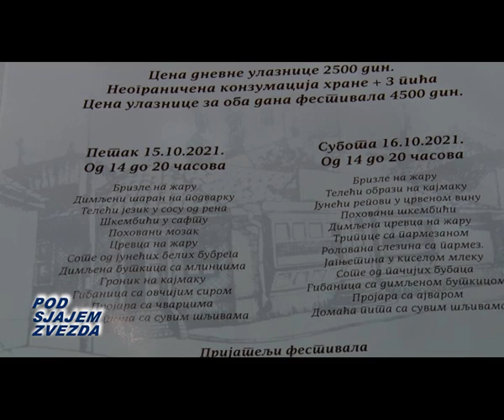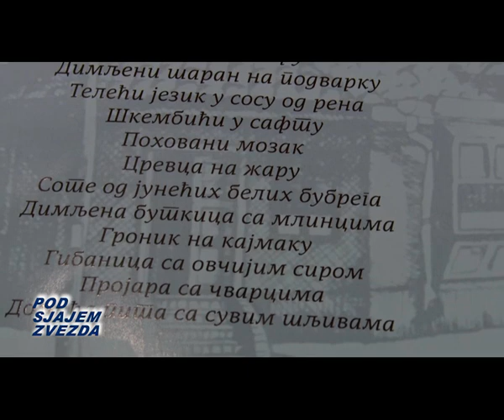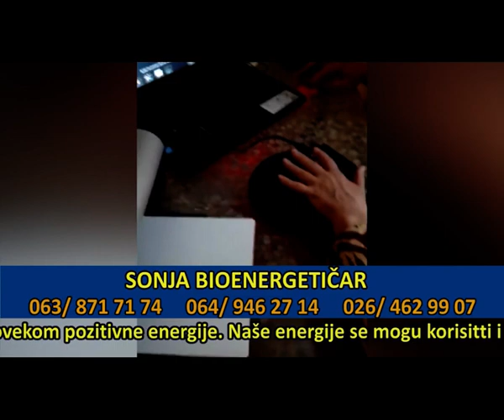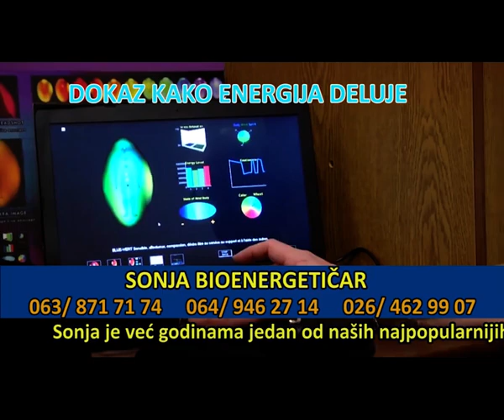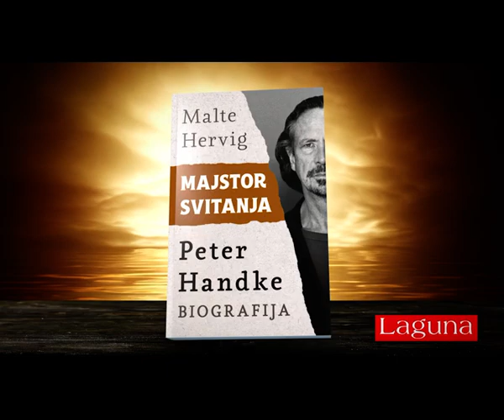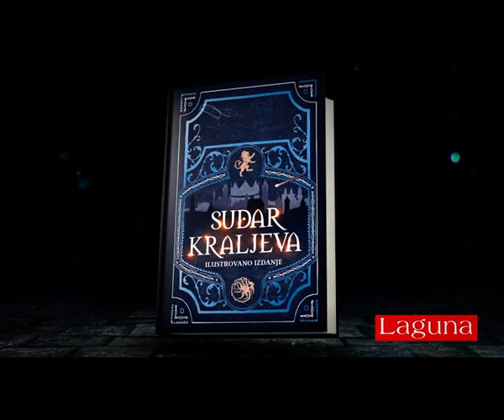961 POD SJAJEM ZVEZDA 12,10.2021. VAROŠ KAPIJA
Copyright: Restoran VAROŠ KAPIJA Gosti:VESNA RADOSAVLJEVIĆ, Prof. dr JOVAN MARIĆ, DR VANJA MILOŠEVIĆ, ZORAN DIMITORV Al' se nekad dobro jelo, ZAPOSLENI U KUHINJI LEPI NIDŽA.